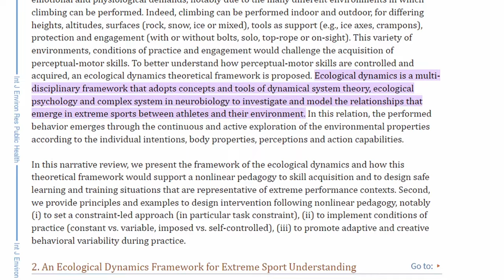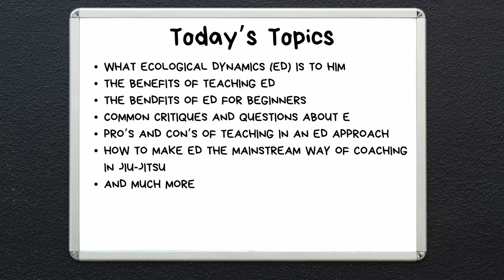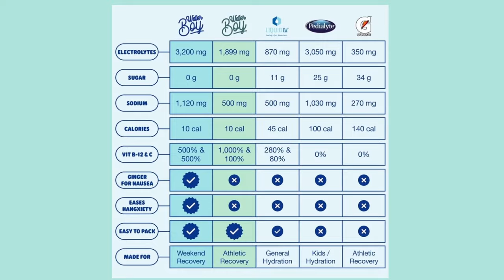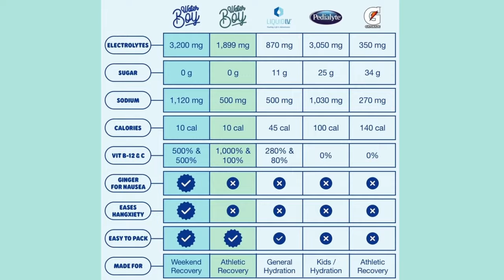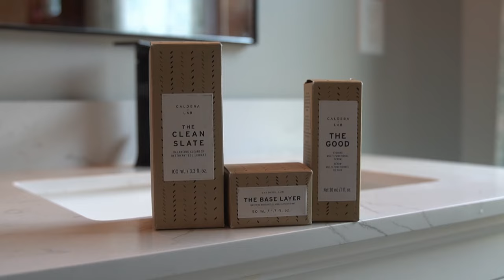An Honest Conversation About Ecological Dynamics in BJJ with Kabir Bath | Ep. 108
If you have been paying attention to the BJJ coaching space, you might have noticed a new way of looking at teaching called Ecological Dynamics.
But what is Ecological Dynamics, and why is it now finding a prominent place in jiu-jitsu?
If you were to Google "Ecological Dynamics for BJJ," you might be met with faces like Greg Saunders and Ed Ingamels.
Both are incredibly intelligent and authorities in the relatively contemporary space.
But honestly, both can use some terminology that can turn curious ears into confused minds.
My ultimate goal with this conversation is to make the topic more palatable for those curious ears new to the topic.
Today, I have Kabir Bath, a black belt under the legendary Rafael Lovato Jr. and owner of Kaboom BJJ.
Kabir started his journey 17 years ago and opened his academy 6 years later as a Purple Belt, quickly earning his brown belt afterward.
A year ago, almost to the day, Kabir switched to teaching all his classes in the Ecological Dynamics approach to skill acquisition.
In this conversation, we discuss:
-His growth as a coach and academy owner
-What Ecological Dynamics (ED) is to him
-The benefits of ED for beginners
- Common critiques and questions about ED
- Pros and Cons of Teaching in an ED approach
- How to make ED the mainstream way of coaching in jiu-jitsu.
So sit back, relax, and grab a notepad!
And maybe by the end of our conversation, you will better understand this growing approach to teaching sport!

Follow Kabir here!

Get $25 off the JordanTeachesJiuJitsu Theory Course with ELBOWSTIGHT25 at Checkout

Get $10 off The Ice Pod with this link! Click Here!

00:00:00 - Intro
00:01:51 - Who is Kabir?
00:05:05 - WaterBoy and Marine Layer
00:08:24 - Benefits of a Strong Kids Program
00:17:19 - Finding your coaching voice
00:20:31 - Building Confidence in Coaches
00:22:45 - Class Structure Before Ecological Dynamics
00:25:22 - Previously Not Teach the "Why"
00:26:39 - First Concept that Stuck
00:28:02 - What Made You Switch to Ecological Dynamics
00:30:26 - Has He Mentioned ED to RL Jr.?
00:31:26 - What is ED to Kabir?
00:37:11 - Benefits of Beginners Using ED
00:42:18 - Caldera Lab and MANSCAPED
00:45:22 - Is ther an Increase in Burnout and injuries?
00:52:09 - Why Not Just Give Students the Answers?
00:56:16 - What is a Coaches Roll Now?
01:00:24 - How to Teach Submissions.
01:03:48 - Do Beginners Ever get Confused?
01:05:08 - Pro's and Con's of ED
01:16:34 - How to Make Ecological Dynamics The Core Teaching Method for BJJ?
01:22:52 - EBI Overtime!